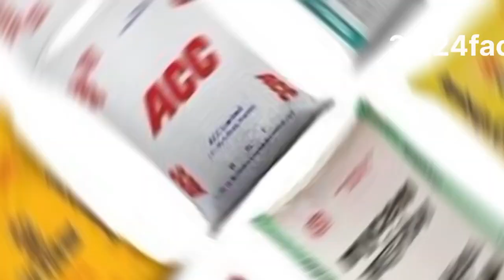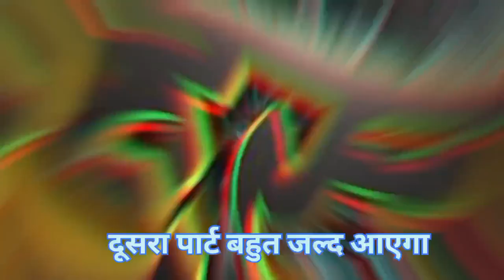10 Mysterious Facts about Kedarnath Temple, केदारनाथ मंदिर के बारे में 10रहस्यम तथ्य 2023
10 Mysterious Facts about Kedarnath Temple, केदारनाथ मंदिर के बारे में 10रहस्यम तथ्य 2023

हैलो दोस्तों इस channel पर आपका स्वागत है।आज की इस वीडियो की माध्यम से हम आपको केदारनाथ से जुड़े कुछ रोचक तथ्य बताने की कोशिश की है।
उम्मीद करते हैं यह वीडियो आपको पसंद आए।
आप जिस वीडियो को देखने जा रहे हैं वह हिंदू पौराणिक कथाओं और लोक कथाओं से प्रेरित है । ये कहानियां हजारों साल पुरानी धार्मिक ग्रंथों पर आधारित है। कृपया ध्यान दें कि हमारा उद्देश्य किसी व्यति, संप्रदाय या धर्म की भावनाओं को आहत करना नहीं है। ये पौराणिक कहानियां केवल शैक्षिक उद्देश्यों के लिऐ हैं और हमे उम्मीद है कि उन्हें इसी तरह लिया जाएगा।
Hello friends welcome to this channel.
Through today's video, we have tried to tell you some interesting facts related to Kedarnath.
The video you are about to watch is inspired by Hindu mythology and folk tales. These stories are based on thousands of years old religious texts. Please note that our intention is not to hurt the sentiments of any individual, sect or religion.

कैसे प्रकट हुआ था केदरनाथ का शिवलिंग?
पांडवों ने क्यों बनावाया था केदारनाथ मंदिर?
भगवान शिव क्यों नहीं देना चाहते थे पांडवों को दर्शन?
केदारनाथ मंदिर का निर्माण किसने और क्यों करवाया?
केदार में शिवलिंग की स्थापना कैसे और क्यों हुई?
केदारनाथ मंदिर छः महीने क्यों बंद रहता है?
केदारनाथ मंदिर कब खुलता है और कब बंद होता है?
केदारनाथ मंदिर किसने बनवाया था?
केदारनाथ मंदिर कहां हैं?
केदारनाथ में शिवलिंग का आकार सबसे अलग क्यों हैं?
केदार ज्योतिर्लिंग की कहानी क्या है?

केदारनाथ मंदिर के 10अद्भुत रहस्य
केदारनाथ धाम के 10अनसुने रहस्य 2023
केदारनाथ मंदिर के बारे में 10रहस्यम तथ्य
केदारनाथ धाम रहस्य
केदारनाथ की घटना
केदारनाथ धाम
केदारनाथ धाम की सच्ची कहानी
10 Mysterious Facts about Kedarnath Temple
Kedarnath dham ke 10 adbhut rahasya
Kedarnath temple
Kedarnath dham
Kedarnath yatra
Kedarnath mandir
Kedarnath temple yatra
Kedarnath temple video 📸
Kedarnath dham ki yatra
Kedarnath dham mystery
Kedarnath dham darsan
Story of kedarnath dham
Kedarnath dham ki chamatkari kahani

Kedarnath _dham _ke _10_adbhut _rahsya
Kedarnath _mandir
Kedarnath _temple
Kedarnath _dham
Kedarnath _yatra
Kedarnath _video
केदारनाथ_धाम_के _10_अदभुत _रहस्य
केदारनाथ_धाम _की_सच्ची_घटना

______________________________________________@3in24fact